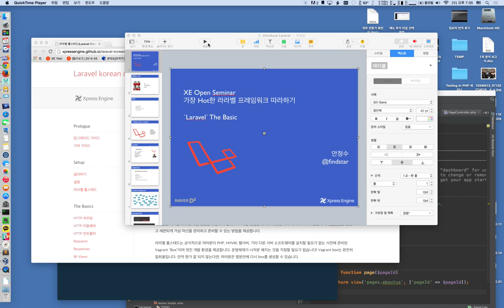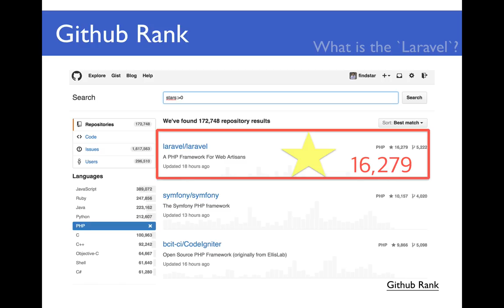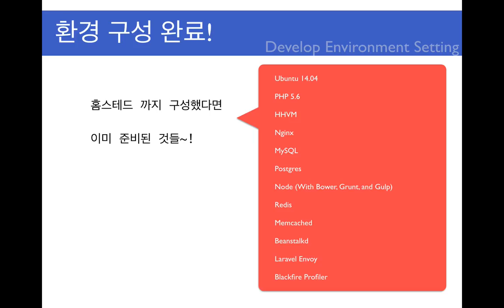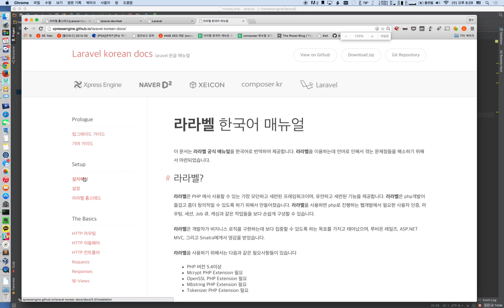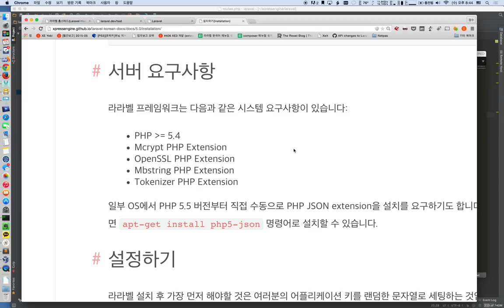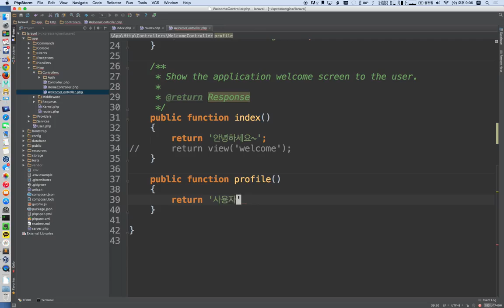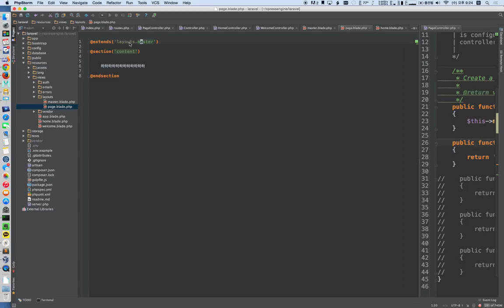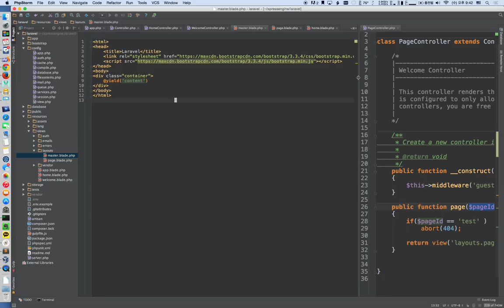라라벨 프레임워크 따라하기 #1 기본 익히기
Laravel Framework - Open Seminar #1 Basic

라라벨이 무엇인지에 대한 소개와, 개발 환경 구축하기, 기본적인 구성에 대해서 알아 봅니다